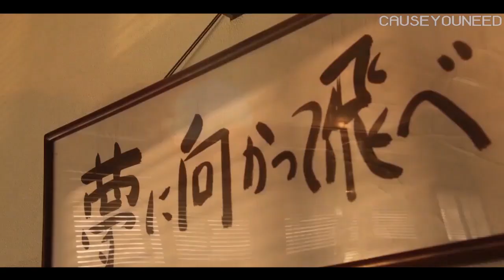【MAD】♪ The LiBERTY - Fo'xtails ♪ Kamen Rider Zero One - "Hiden x ZAIA" 仮面ライダーゼロワン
Zero One and Thouser join forces???
I honestly though i never see the day...
(This video include 2 subtitle, Indonesian and English. be sure to turn them on.)